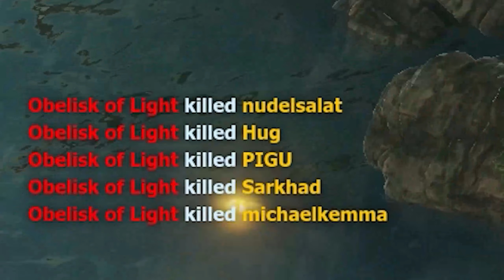Sniper Gameplay (GDI) - Renegade X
EXCITED FOR FIRESTORM!! Renegade X is a free Tactical Shooter (not on Steam) that brings the OG Command & Conquer FPS experience to Unreal Engine 3.  The objective of the game is to destroy your enemy's base while protecting your own essentially. You are able to manage your own "currency" and can choose from over 30 weapons, 15 vehicles - even call in nuclear strikes, Ion Cannons, airstrikes, etc. to help your team win.